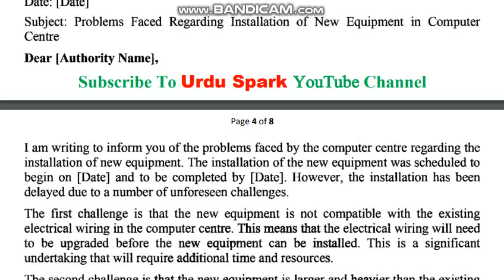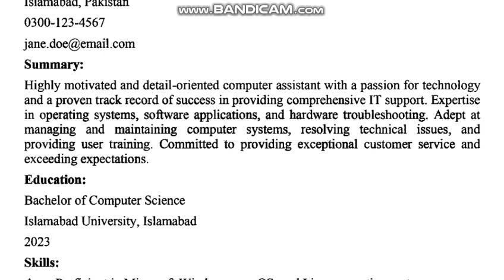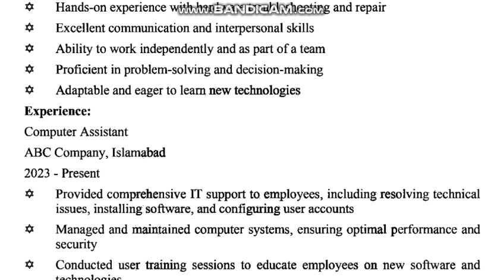AIOU Code 1425 Solved Assignment No.1 | Semester Autumn 2023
AIOU Course Code 1425
Subject: English-III
Solved Assignment No.1
Level: BA/Associate Degree
Credit: Half
Semester: Autumn 2023
Full_Credit_Book
Half_Credit_Book
NOTE:
Dear Students!
These assignments are totally according to your books. There will be no issue by AIOU.
The University will not object to these assignments. GOD Bless You, Ameen!